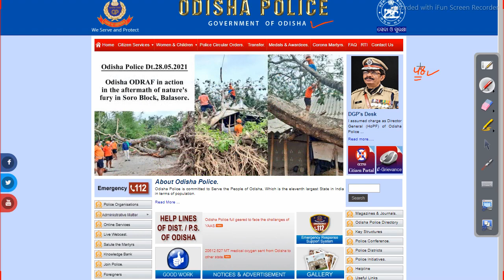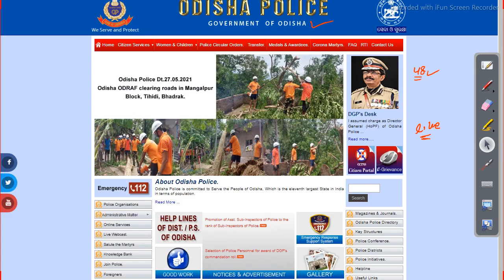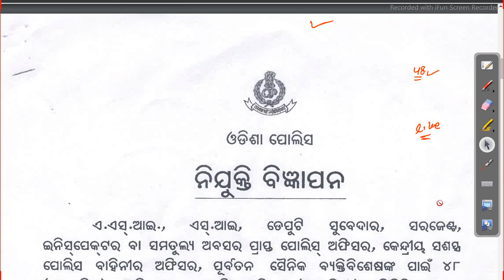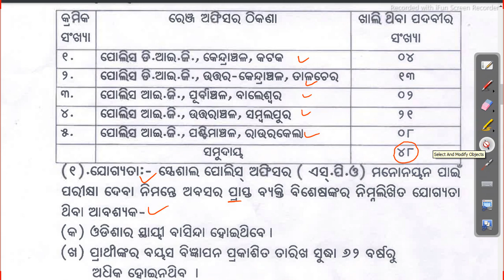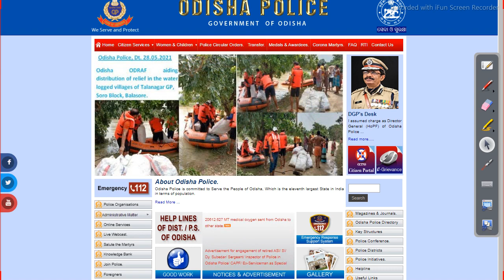Odisha police new vacancy 2021 to 2022 Job in odisha Odisha Govt Job 2023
Odisha police new vacancy  2021 to 2022 Job in odisha

odishajobreporter,
fmmanoj,
odisha job reporter,
odisha job,
odisha job info,
ics tips,
odia space,
fm manoj,
laxmidhar sir,
govt jobs,